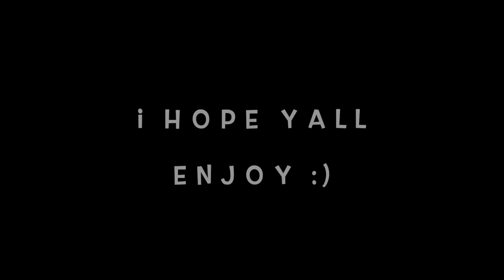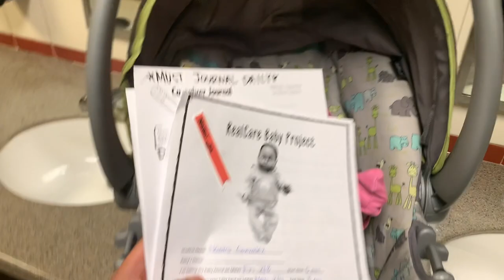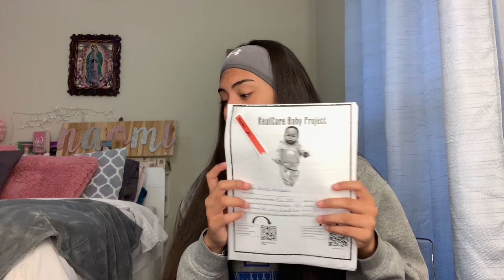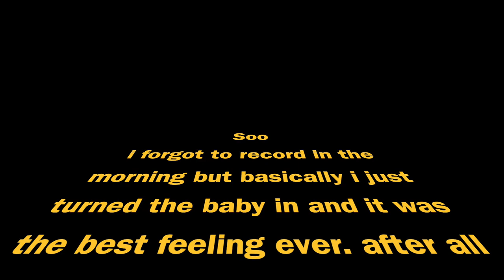My Real Care Baby Experience!!!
hey guys sorry i haven’t been on youtube at all 😰 i’ll try to be uploading more often !! see y’all soon :)